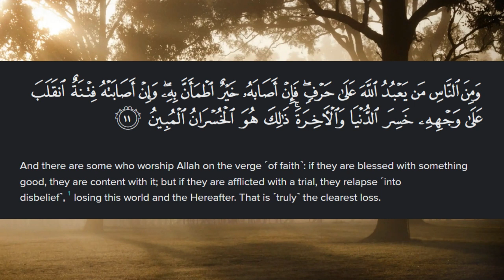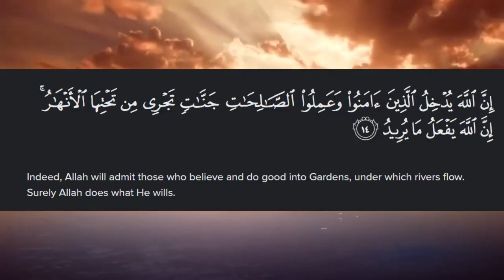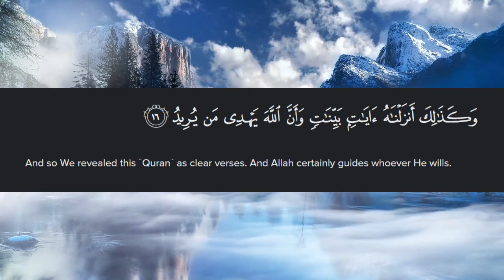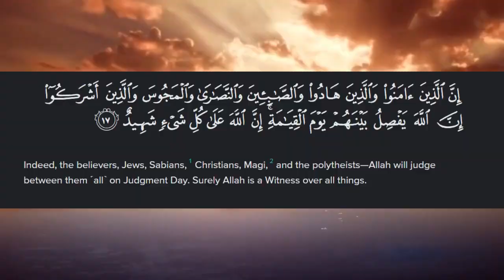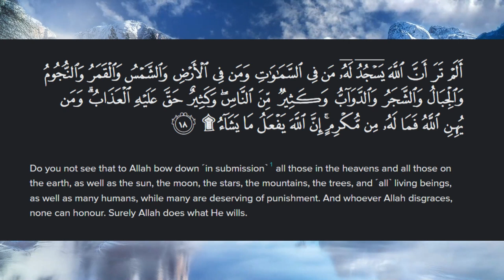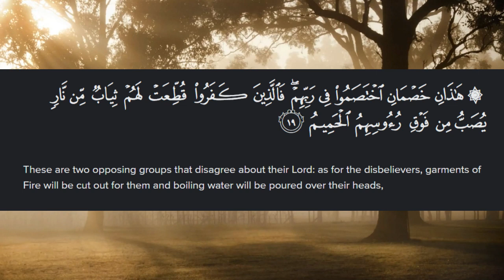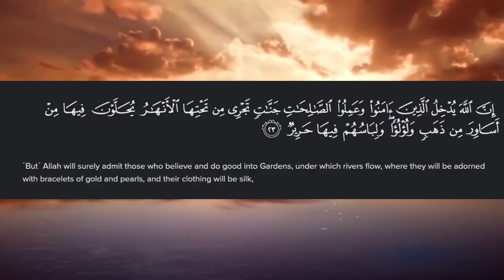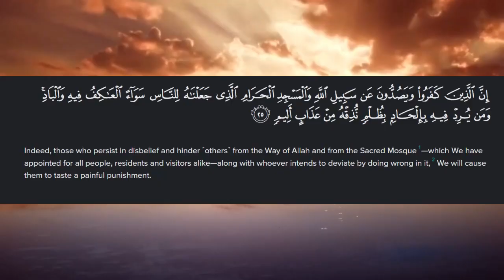Surah AlHajj 103/22 part 2 English tafseer